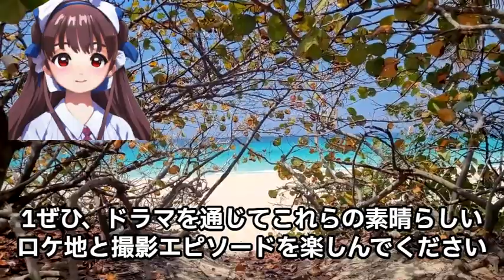韓国ドラマ「ボーイフレンド」の魅力あふれるロケ地と撮影エピソード パク・ボゴム